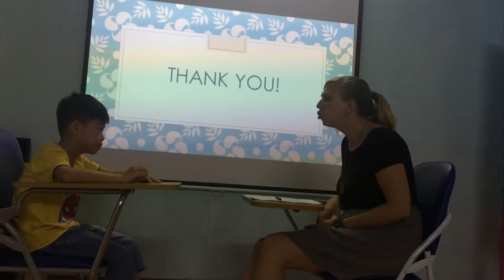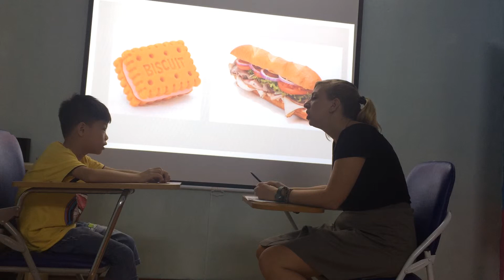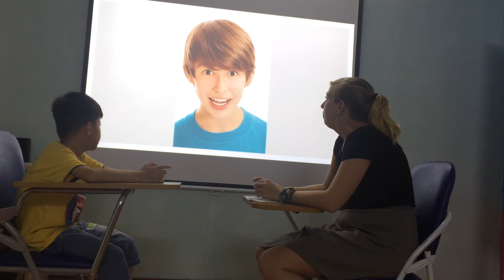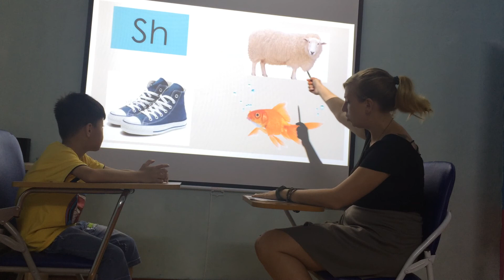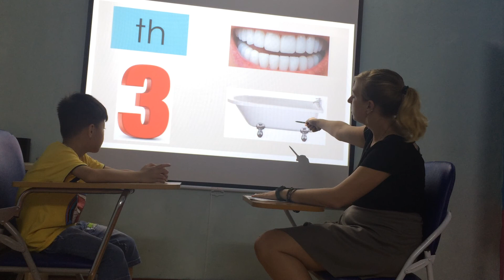Adam - Mover 3 - Speaking test (26/04/2018)